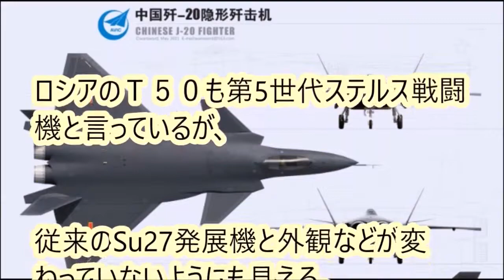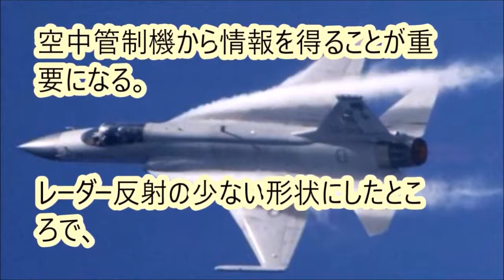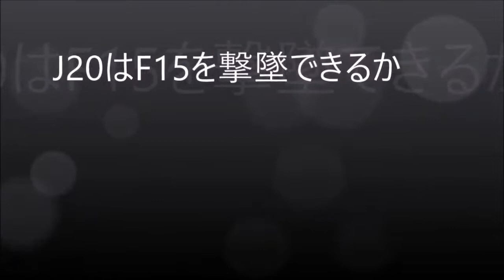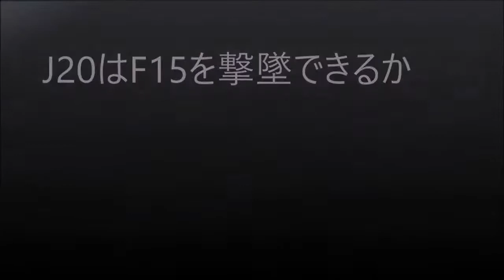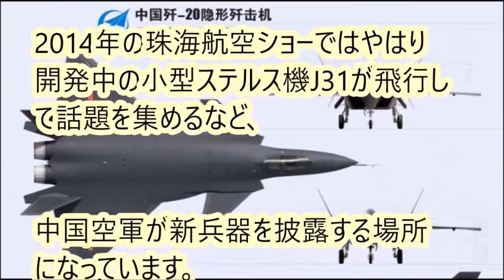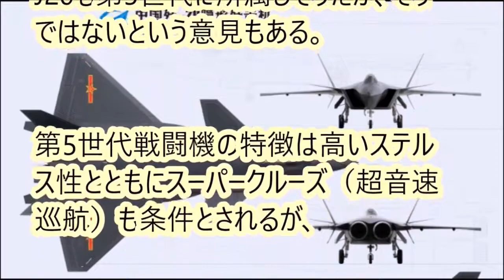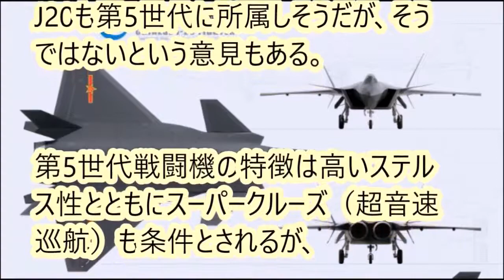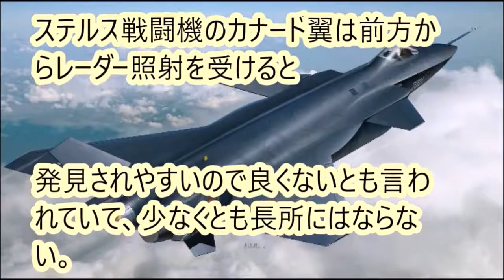【中国空軍】J20（殲）ステルス戦闘機は実戦でF22と戦えるのか？【専守防衛 日本！】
【中国空軍】J20（殲）ステルス戦闘機は実戦でF22と戦えるのか？【専守防衛 日本！】 珠海エアショーで中国の次世代ステルス戦闘機「殲20」.